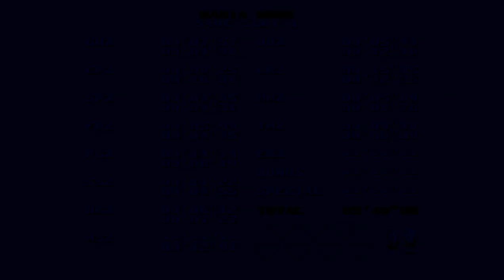Sonic Mania: Lose Tails or else, but it's Amy instead of Tails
One of the mods I used was supposed to replace Mighty with Amy
The other one was Lose Tails or else. The hack had a limited time to run away from Tails. 30 seconds, and you're dead.
I used some other random cheats that came with the SMMB (Sonic Mania Mod Builder). To make this work, I used 2P always Mighty instead of Tails. That way the game will always have 2P as Mighty. Since I have the mod to replace Mighty with Amy, it will be her instead.